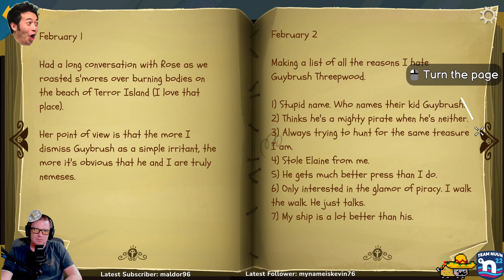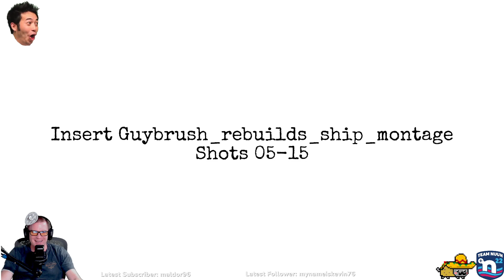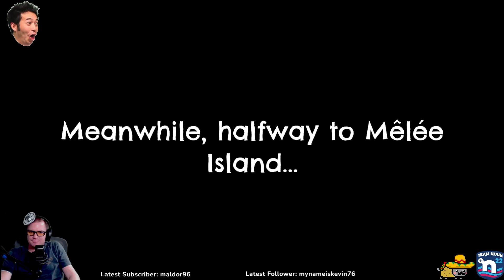The Isla de Monos! I'm there!